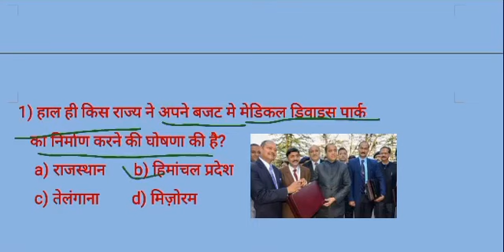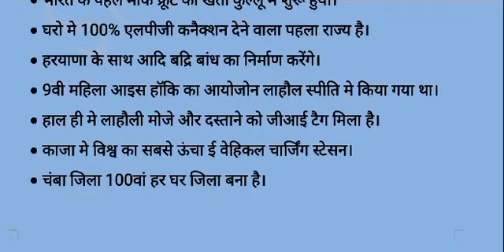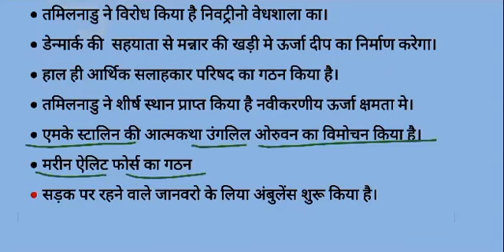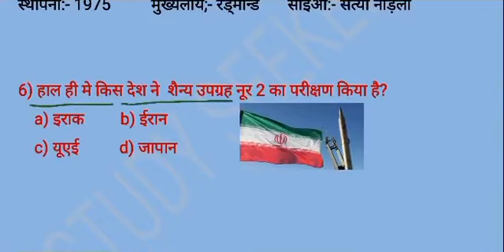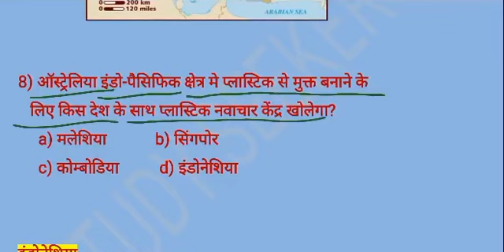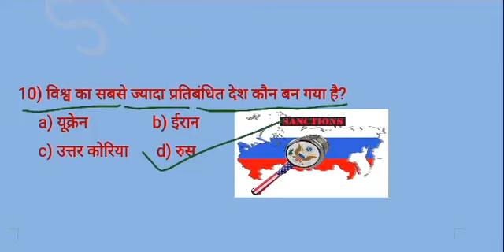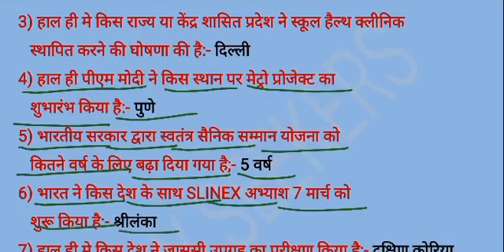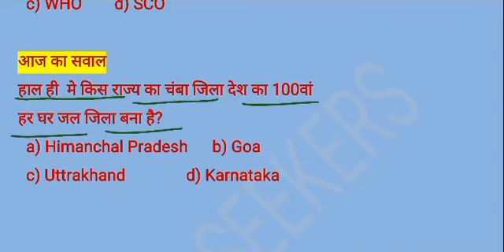10 MARCH 2022 CURRENT AFFAIRS |DAILY CURRENT AFFAIRS| MAP SPECIAL| STATIC GK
रोजनाना महत्त्वपूर्ण कारेंट अफेयर्स के साथ-साथ स्टेटिक जिके की बेहतरीन क्लास के लिए हमारे चैनल को सबस्क्रिब करें